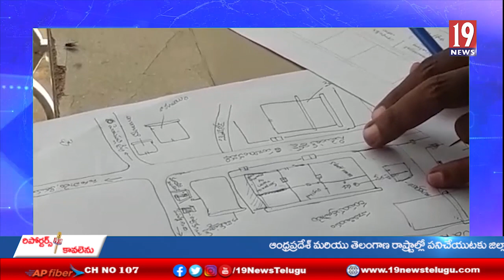21 వేలు లంచం తీసుకుంటూ ఏసీబీ వలలో చిక్కిన రంపయెర్రంపాలెం పంచాయతీ సెక్రటరీ- తూ.గో జిల్లా